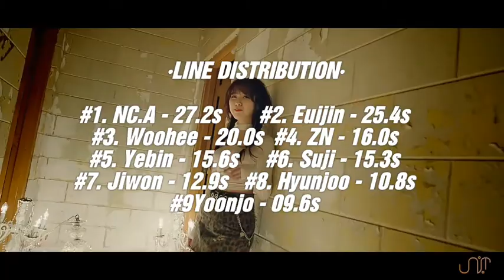HOW WOULD UNIT SING 'DDU-DU DDU-DU' BY BLACKPINK